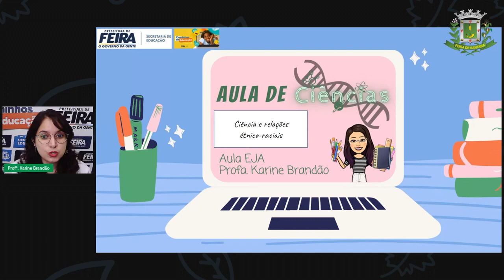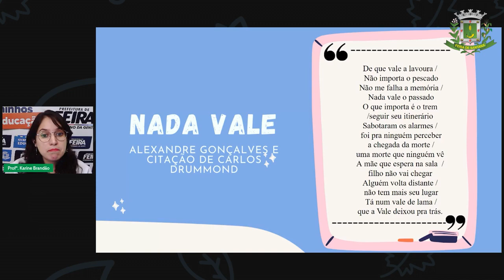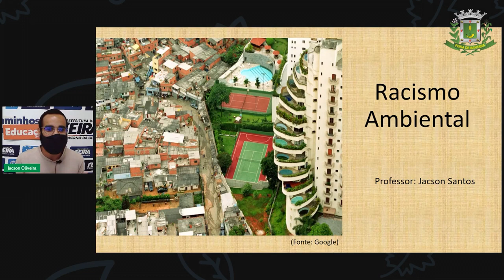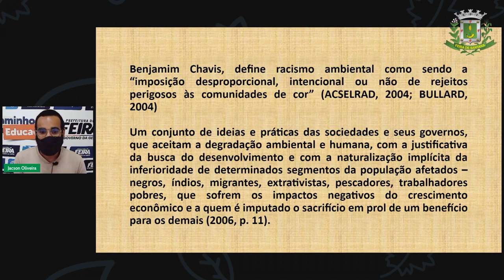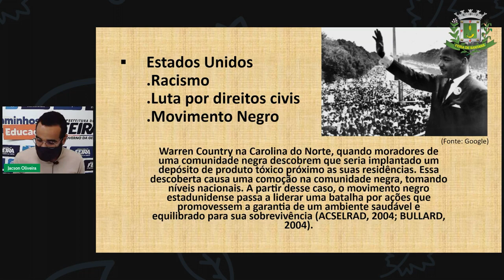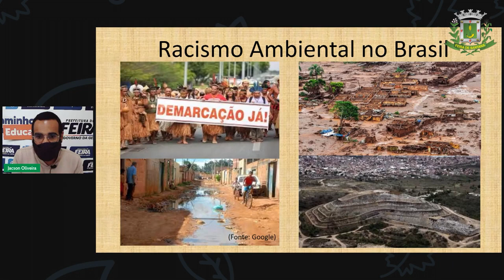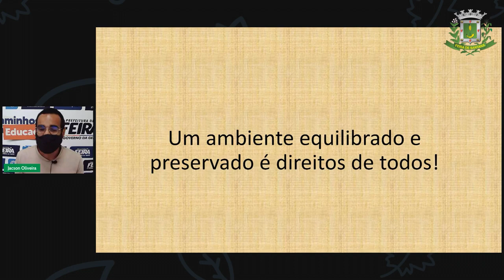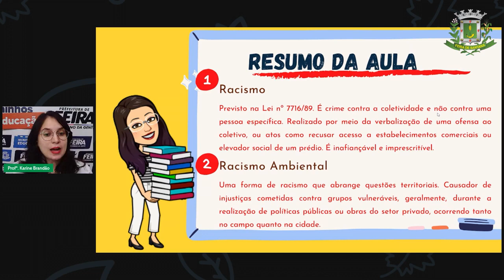2º SEG ESTÁG V AULA 37 CIÊN Ciência e relações étnico raciais Racismo Ambiental KARINE